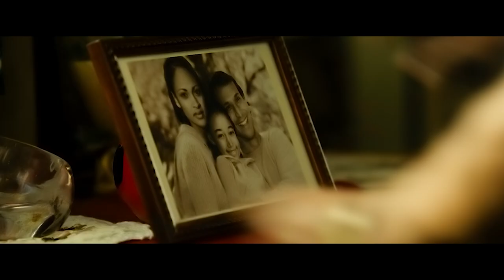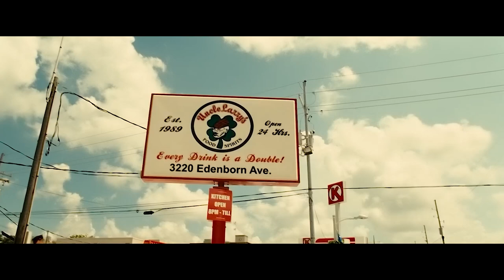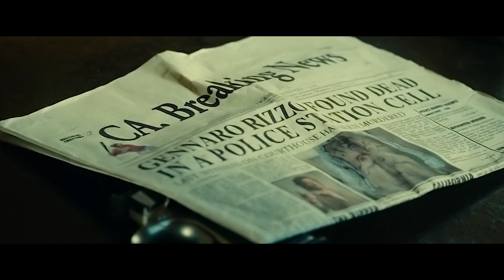Cop Doesn't Realise That Arrested Young Woman Is Assassin Who Wanted To Be Arrested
Colombian drug lord Don Luis sends his accomplices to eliminate his former business partner Fabio and his family. The murder of the parents takes place in front of their nine-year-old daughter, who manages to escape. Driven by a desire for revenge, Cataleya decides to become a professional assassin in order to one day take out Don Luis.

Movie Title: Colombiana (2011)